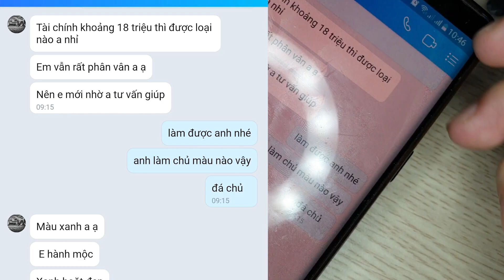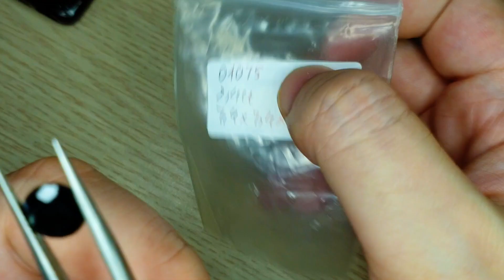Sapphire đen vẻ đẹp sánh ngang với kim cương cho người mệnh thuỷ và mệnh mộc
Cloud 9
Nghệ sĩ
Itro & Tobu

2. Bài hát
Good Times
Nghệ sĩ
Tobu